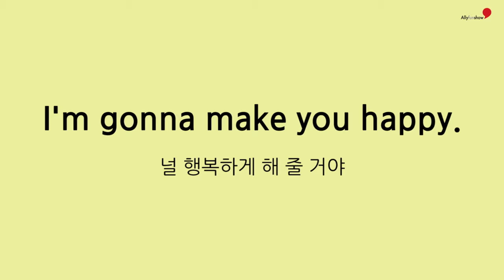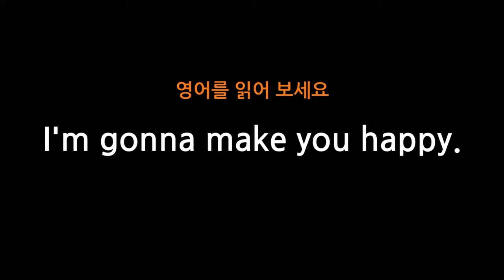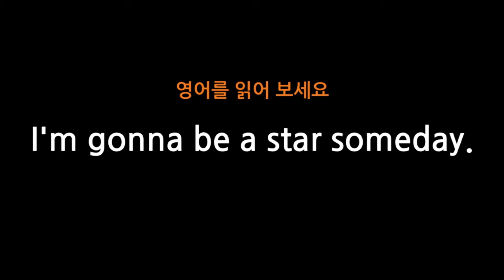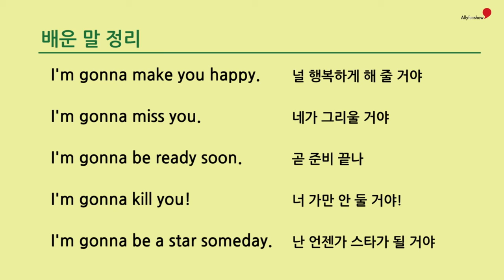25 I’m gonna ~